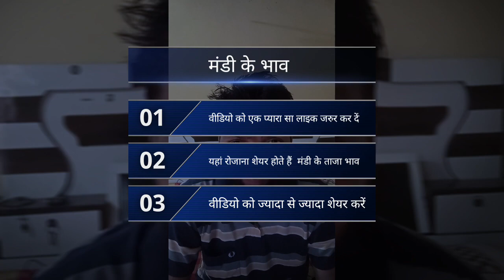नरमा कपास के भाव| 23 मार्च 2024 आज नरमा कपास में भारी बदलाव| narma kapas bhav, cotton Prices today,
नरमा कपास का ताज़ा भाव // नरमा भाव में आज जोरदार तेजी / Narma bhav today / cotton price
cotton seeds
कपास की खेती
cotton farming
नरमा कपास के भाव| 22 मार्च 2024 आज नरमा कपास में भारी बदलाव| narma kapas bhav, cotton Prices today,cotton cultivation
cotton ki kheti
kapas ka bhav today
kapas aaj ka bhav
narma bhav today
नरमा भाव आज का
kapus bajar bhav manvat
kapus bhav live
नरमा कपास के भाव| 22 मार्च 2024 आज नरमा कपास में भारी बदलाव| narma kapas bhav, cotton Prices today,

Sirsa Mandi Bhav today,
Elanabad mandi, ,
Mp Mandi up Mandi,
Punjab Mandi Bhav
Hariyaana Mandi Bhav,
Teji Mandi report,
narma kapas ka bhav
narma kapas ka bhav aaj ka
narma kapas ka bhav today
narma kapas ka bhav bataiye
narma kapas ka bhav kya hai
narma kapas ka bhav batao
narma kapas ka bhav taaja
narma kapas ka bhav live
narma kapas ka bhav 2024
narma kapas ka rate
narma kapas ka rate aaj ka
narma kapas ka taaja rate
narma kapas ka kya rate hai
cotton price today in tamil nadu
cotton price today adoni
cotton price today in maharashtra
cotton price today in punjab
cotton price today khammam
cotton price today in telangana
cotton prices today
cotton prices today market in telangana
cotton prices today market
cotton prices today telugu
aaj narma kapas ka bhav
narma kapas ka aaj ka taaja bhav
aaj ke narma kapas ka bhav
narma kapas ka aaj ka kya bhav hai
narma kapas ka taaja bhav
narma kapas ke aaj ke taaja bhav
rawatsar mandi narma ka bhav
narma ka taaja bhav
नरमा कपास का भाव आज का
नरमा कपास का क्या भाव है
narma ka bhav kya rahega
adampur mandi narma bhav today
adampur mandi narma ka bhav
adampur mandi narma ka taaja bhav
narma bhav today sri ganganagar
ganganagar mandi narma ka bhav
sri ganganagar mandi bhav today
sirsa mandi narma ka bhav
sirsa mandi narma bhav
sirsa mandi narma ka bhav aaj ka
narma ka bhav today sirsa mandi
sirsa mandi mein narma ka bhav
sirsa narma mandi
barwala mandi narma bhav today
barwala mandi narma bhav
barwala mandi narma ka bhav
abohar mandi narma ka bhav today
abohar mandi narma ka bhav aaj ka
bhiwani mandi narma ka bhav
abohar mandi narma ka bhav
fatehabad mandi narma ka bhav
khairthal mandi narma ka bhav
hisar mandi narma ka bhav
ellenabad mandi narma ka bhav
anaj mandi bhav
Anaj_mandi_bhav
anajmandibhavcotton​ price today | नरमा-कपास | narma-kapas | narma kapas bhav | आज का ताजा मंडी भाव नरमा का | आज का ताजा मंडी भाव कपास का | राजस्थान में कपास का क्या रेट है | राजस्थान में कपास का क्या भाव है | पंजाब की रामा मंडी का भाव | राजस्थान में कपास का भाव | राजस्थान में कपास का भाव 2024 | राजस्थान में कपास का भाव 2024 | राजस्थान में आज का कपास का भाव | आदमपुर मंडी नरमा का भाव आज का | नरमा भाव गंगानगर मंडी | नरमा भाव हनुमानगढ़ मंडी | आज का मंडी भाव 2024| आज नरमे का भाव | सूरजगढ़ मंडी में नरमा कपास का भाव | नरमा का भाव टुडे 2024 | नरमा का भाव today 2024 | सामान्य निर्धारित कपास | अक्टूबर 2024 सामान्य निर्धारित कपास नरमा भाव,आजचे कापूस बाजार भाव, ajche kapus cotton Prices, नोव्हेंबर कापूस बाजार भाव, cotton prices, kapus bhav, ajche kapus bhav
Latur mandi ka bhav
Hanumangard mandi ka bhav
kapas khol price today in ahmedabad
kapasiya khol price
kapasiya khol price rajkot
today narma bhav adampur mandi
kapas bhav today 2024
cotton price in haryana mandi today,
What is today price of cotan,
MSP of cotton in Haryana,
MSP of cotton in rajasthan,
msp of cotton 2024-25 haryana,
what is the price of cotton per pound,
Narma price in Haryana Today Sirsa 2023,
Cotton price in India
anaj mandi bhav,